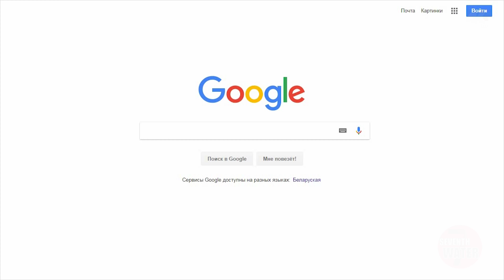Посмотри, послушай. Баянист Играет в переходе. ЗАСЛУШАЕШЬСЯ. 🔥🎸🎶 Buskers! Street! Music!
DONATE ME Посмотри, послушай. Баянист Играет в переходе. ЗАСЛУШАЕШЬСЯ. 🔥🎸🎶 Buskers! Street! Music!

Крутая подборка. Баянист, гармонист, в переходи исполняет известные, любимые, новые, старые, песни -  шлягеры, хиты.
(Cover) 🔥🎸🎶   Buskers! Street! Music! Street musicians. УЛИЧНЫЙ МУЗЫКАНТ. ПОЕТ В ПЕРЕХОДЕ Уличные музыканты. ТАЛАНТ! STREET MUSICIANS! MUSIC! SONG!

Уличные таланты, уличные музыканты, творческие люди,  творчески поют кавера, миксы, аранжировки, авторские песни и перепевают известные песни. Стоишь и заслушаешься. Сразу подымается настроение, и хочется жить дальше от классного исполнения песен этими хорошими ребятами. Улица всегда была местом, где люди показывали свой талант, добивались признания и успеха у публики! Живое пение живой голос, и игру без компьютерных подчисток можно услышать только на улице. Признание таланта - важное условие успеха для любого, кто связан с искусством!
Уличные музыканты и просто музыканты поют, порой в разных местах, это может быть не только на сцена, актовый зал,бар, ночной клуб, ресторан, кафе, закусочная, трактир, харчевня, квартирник, квартира, холл, но также и станция метро, переход, подземный переход, парк, парковая зона, набережная, пешеходная зона, пешеходная дорожка, улица, и любое другое общественное место.
Улица вообще хорошее место для молодого музыканта или певца, просто любителя пения, чтобы показать свой талант, увидеть отношение и реакцию зрителей, приобрести массу новых поклонников и поклонниц! Признание таланта - важное условие успеха любого исполнителя, певца, уличного музыканта! Тем более, что многие известные исполнители начинали петь на улице или в ресторанах, кафе, барах, кабаках. Во многих городах на улице, часто можно встретить уличного музыканта, поэта, художника, творческую личность – которые радуют прохожих зрителей своим творчеством.
Многие знают, что, уличные музыканты, уличные таланты, уличные исполнители, уличные художники, и просто интересные люди, готовые поделиться своим творчеством -  выступают в районах, кварталах, пешеходных переходах, на улицах, где существует интенсивное пешеходное движение, где большой поток людей, где много проходит народа, и кому можно исполнить песню, спеть, порадовать прохожих своим талантом.
Творчество и пение, музыка улиц, песня на улице радует душу каждого, гитара звучит особенно звонко именно весной, улица города наполняется людьми, уличный художник прямо на улице рисует портрет с натуры, уличный музыкант поет под гитару, пение под гитару создает настроение, приятно послушать шлягер, особенно русский шлягер, хит, русский хит, русская музыка это музыка для души, музыка звучит онлайн, музыка улицы имеет свои особенности, талантливые музыканты радуют горожан, прохожих, зевак, зрителей.

Музыка, рок, рок-н-ролл, поп-музыка, авторская музыка, уличная музыка, - это все уличное творчество.
Невероятные уличные выступления | Прохожие в ШОКЕ | Это удивительные люди. Уличные музыканты. Buskers! Street!
Music! Street musicians. Видео для хорошего настроения. Видео, хорошее настроение,  хорошего дня, позитив.